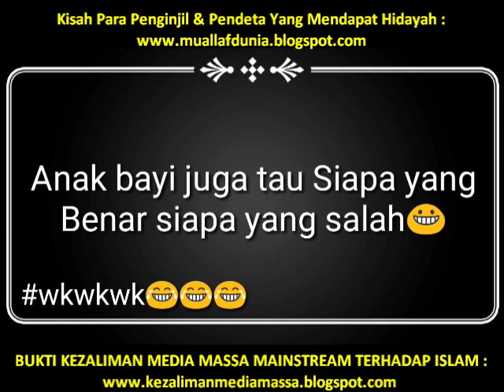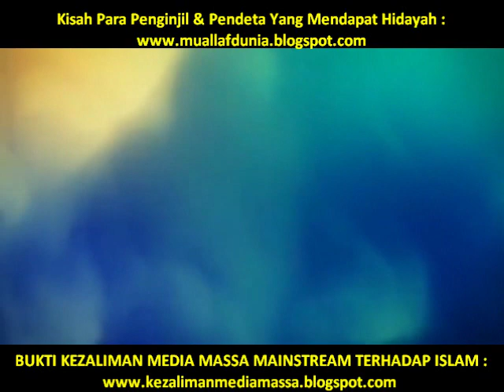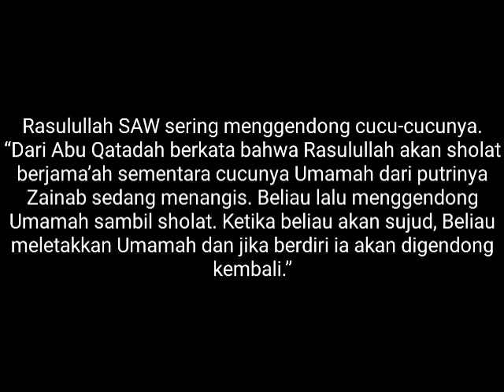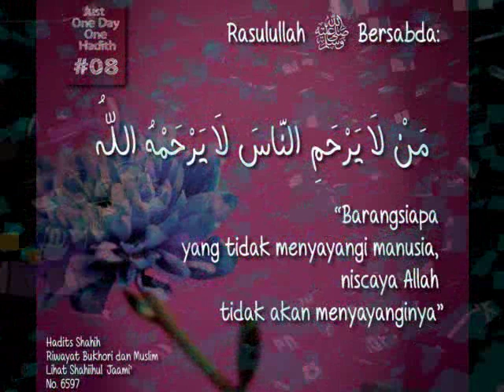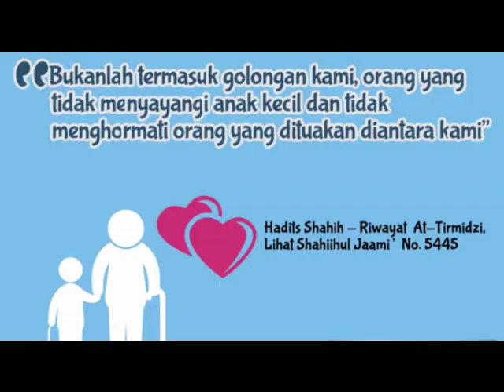VIRAL! HEBOH.. KETIKA BAYI MENANGIS.. SIAPAKAH YANG BISA MENENANGKANNYA ? PENDETA ATAU ULAMA ?